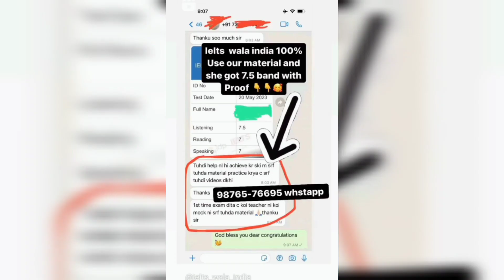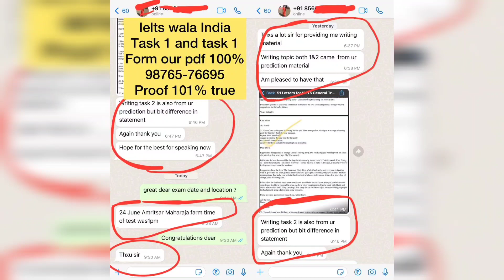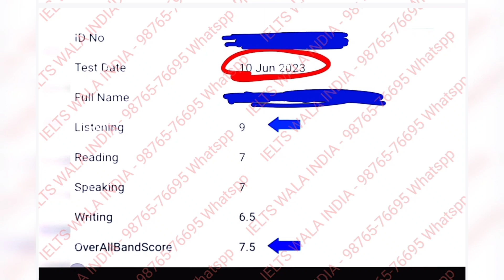Big Update in ielts | 6 july ielts exam, 15 july ielts exam, 22 july ielts exam, 29 july ielts exam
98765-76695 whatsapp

29 july may ielts exam prediction by asad yaqub,
29 july ielts exam prediction by ielts plaza,
29 july ielts exam prediction by japneet sharma,
29 july ielts exam last predicton,
29 july  ielts exam writing task 2 topics,
29 july ielts exam Reading passages,
final Prediction of 29 july ielts exam,
29 july ielts exam Listening predicton,
29 july IELTS exam reading predicton,
29 june ielts exam writing Prediction,
prediction of writing task 2 29 july ielts exam,
prediction of reading 29 july  ielts exam,
prediction of listening test 29 july  ielts exam,
29 july ielts exam predictioin by ielts with sakshi,
japneet sharma ielts prediction 29 july ielts exam,

15 july ielts,
15 july ielts exam prediction,
15 july ielts exam,
15 july ielts exam prediction 2023,
prediction of 15 july 2023 ielts exam,
15 july 2023 ielts exam prediction,

22 july ielts,
22 july ielts exam prediction,
22 july ielts exam,
22 july ielts exam prediction 2023,
prediction of 22 july 2023 ielts exam,
22 july 2023 ielts exam prediction,

2023 ielts,
ielts new update 2023,
ielts changes 2023,
june 2023 ielts exam date,
ielts exam dates in july 2023,
july ielts exam dates 2023,
29 july ielts exam prediction,
29 july 2023 ielts exam prediction,
august 2023 ielts exam prediction,
ielts prediction for july 2023,
july month ielts prediction 2023,
ielts new updates,
prediction of july 2023 ielts exam,
june 2023 ielts prediction,
recent changes in ielts,
2023 ielts exam dates,
ielts exam january 2023,
which date is best for ielts exam in july 2023,
15 july 2023 ielts exam prediction,
2022 speaking ielts,
4 july 2023,
6 july 2023 ielts exam prediction,
cambridge book 7,
cambridge book 7 test 2,
ielts book 7 test 2,
7 july 2023

how to get 7 band ielts ,
7 band in 7 days,
how to get 7 band in 7 days only,
7days ielts study plan,
tips and tricks for ielts
ietls tips and tricks,
ielts academic tips and tricks,
ielts general tips and tricks,
how to get 7 band in ielts speaking,
best tips for ielts speaking to get 7 band,
6 each band canda student visa,